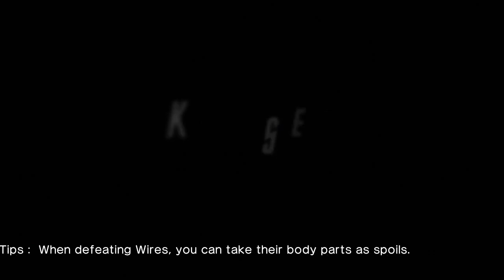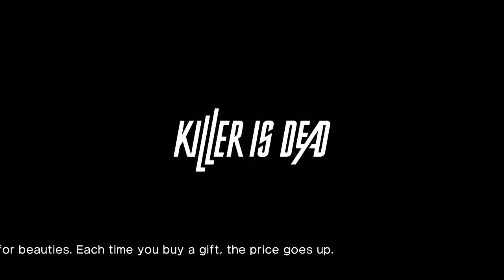Killer is Dead │ Part 2: Game Play │ Backlogged Games